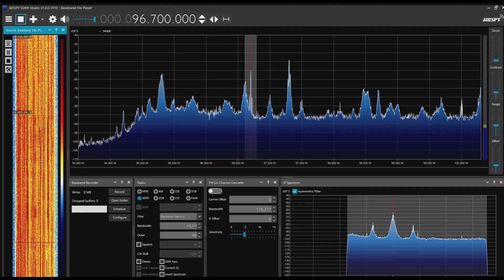邗江人民広播電台 96.7MHz 2024年07月03日 1100JST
Airspy R2＋SDR#＋CLP-5130-1

江蘇省揚州市邗江区